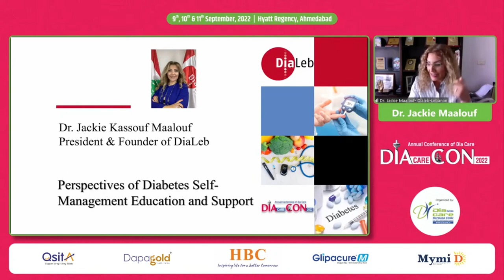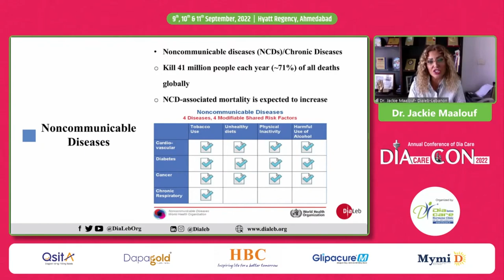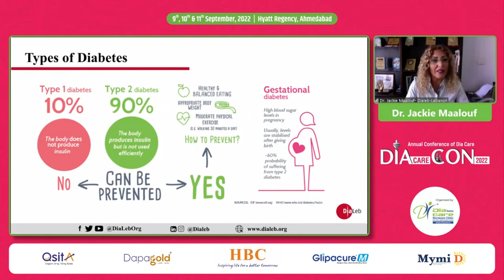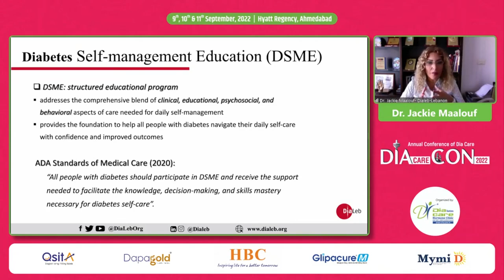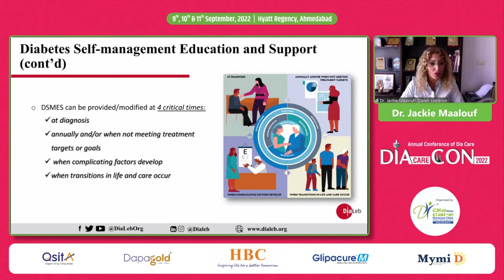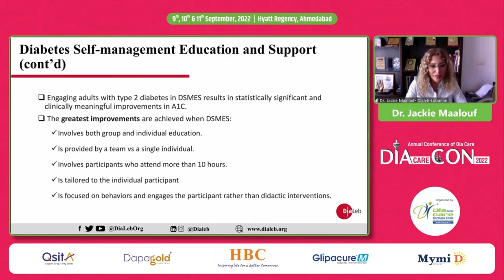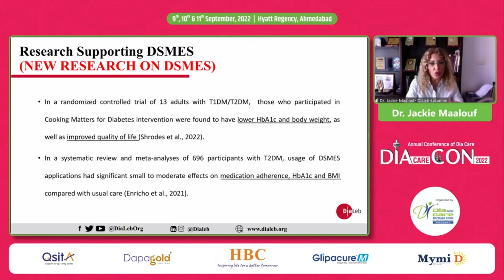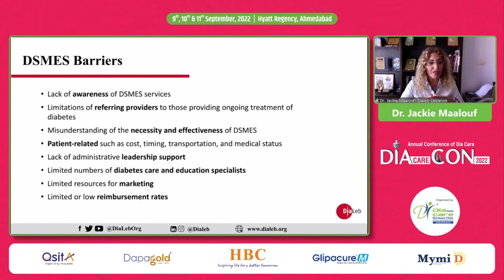Dr. Jackie Kassouf Maalouf: Perspectives of Self-Management Education and Support